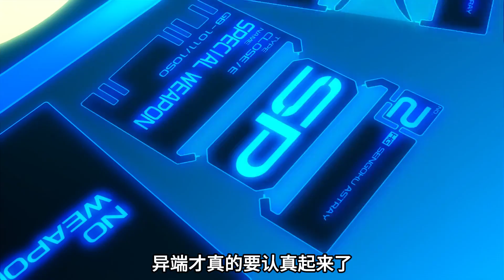戰國之影，暗夜中的無聲刺客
黃帝,莊子,鍛煉,熱門,輕功,玄學,祝由術,道德經,易經,哲學,養生,民間,太極拳,太極